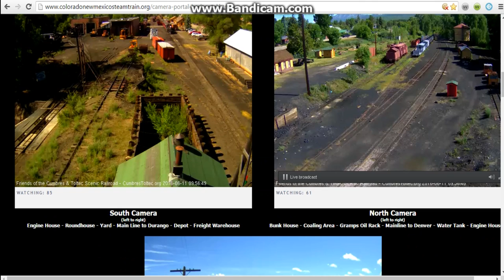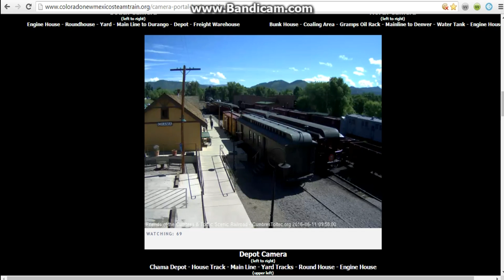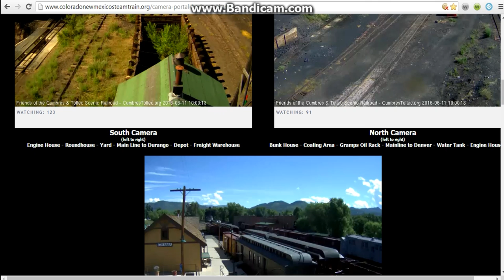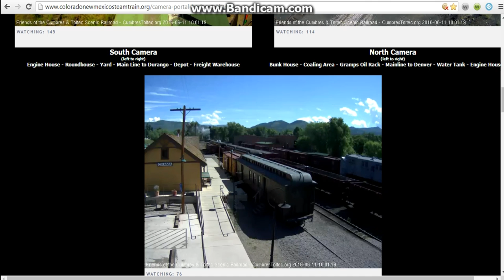216 part 1